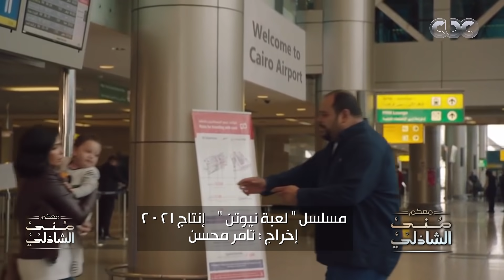"هنا" ضحية ولا مفترية؟ رد مفاجئ من تامر محسن مخرج "لعبة نيوتن" مع منى الشاذلي